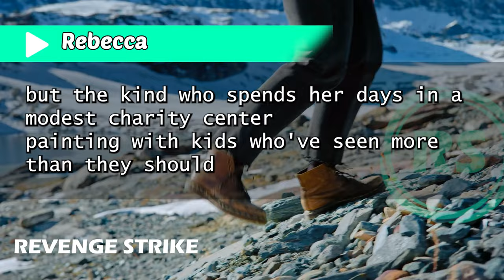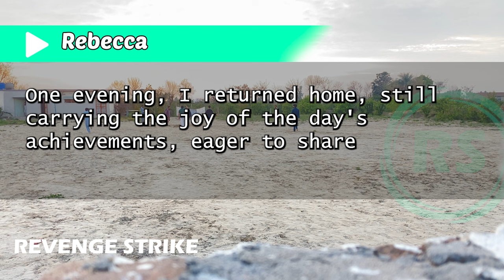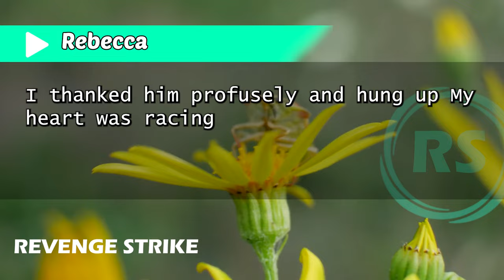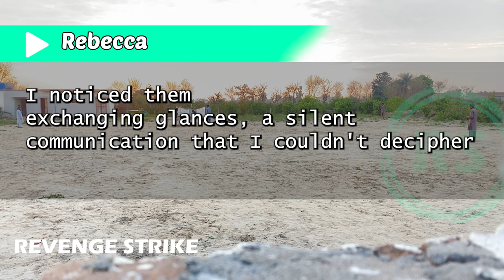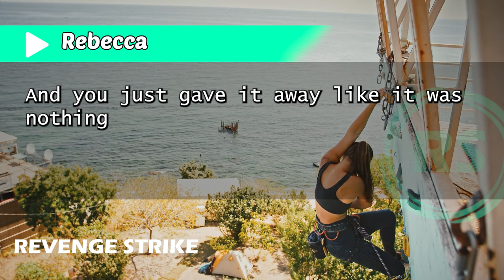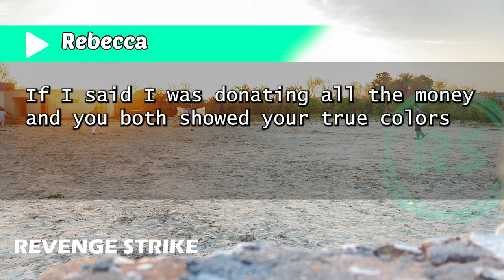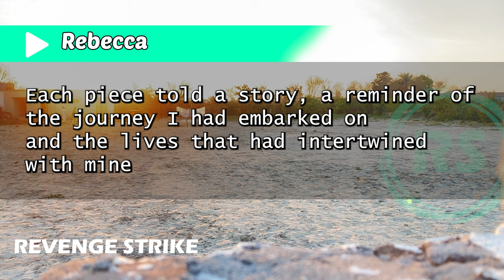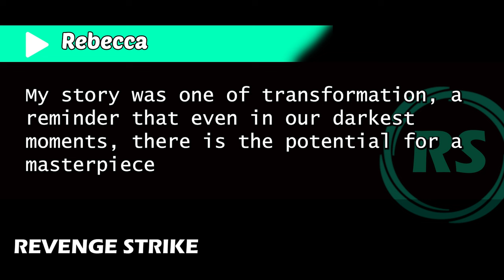"Shocking Confession: I Shared My $100k Win with Husband and MIL. Their Response? I Got Evicted!"